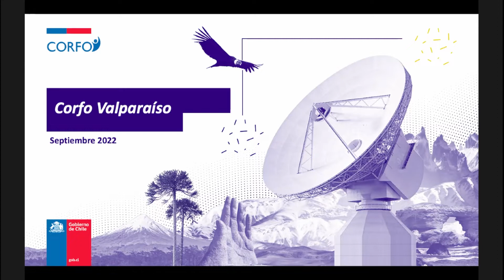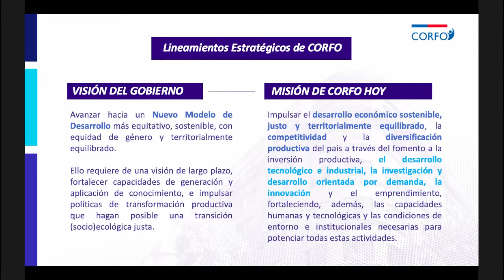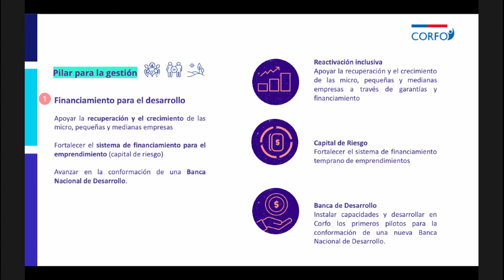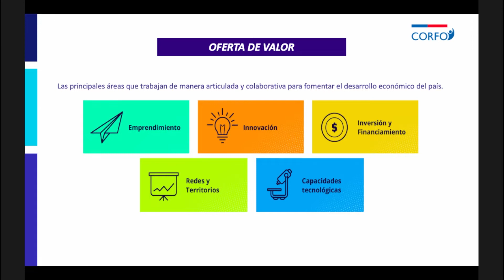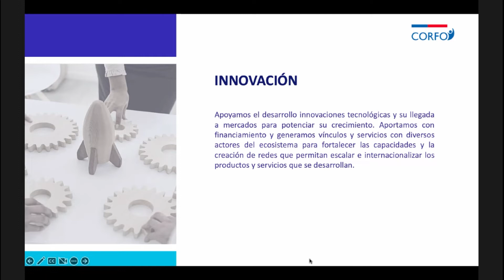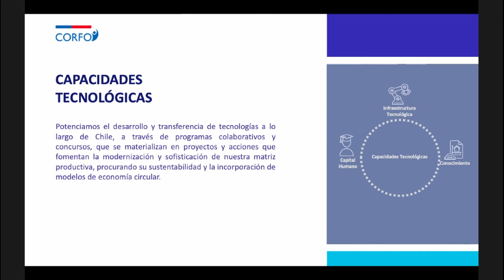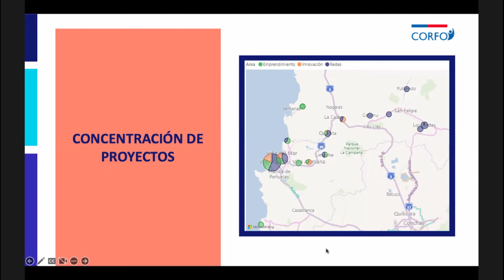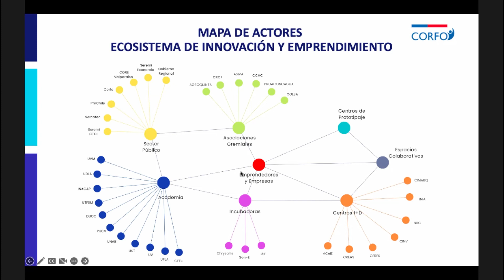Charla gratuita de la Corporación de Fomento de la Producción, CORFO, Región Valparaíso, sobre Prog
Charla gratuita de la Corporación de Fomento de la Producción, CORFO, Región Valparaíso, sobre  Programas Corfo.
El expositor es el señor Etienne Choupay Magna, Director Regional de la Dirección Regional Corfo Valparaíso.